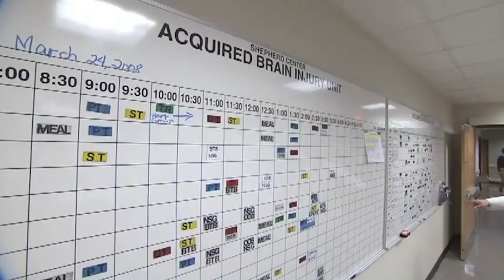Brain Injury Alliance of Arizona (2019)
The Brain Injury Alliance of Arizona is a social benefit organization dedicated to creating a better future through brain injury prevention, advocacy and education. We support, connect, and empower survivors and caregivers on their journeys to recovery.
Thirty-five years ago, the Brain Injury Alliance was founded in Tucson by a group of parents who joined forces to network and assist their pediatric and adult children who survived brain injury. They were particularly interested in identifying and working with professionals who truly understood the complex journey that life-after-brain-injury entails.
Today, the Brain Injury Alliance is a statewide organization that supports individuals with brain injuries and the professionals that serve them, through prevention, education and awareness.